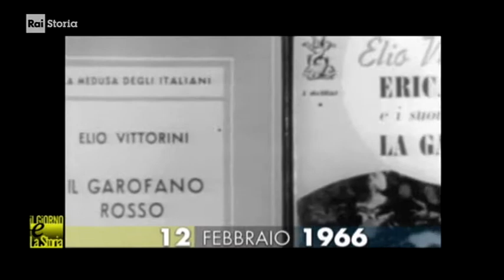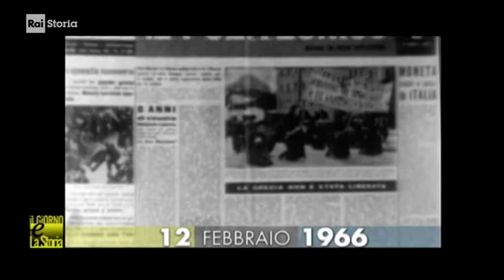1/- (anniversari morte 1966) ** 12 febbraio ** Milano: Elio Vittorini, scrittore italiano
- Civismo & ATO

(anniversari morte 1966) ** 12 febbraio ** Milano: Elio Vittorini, scrittore italiano

- 12/02/1966 - Elio Vittorini e la letteratura responsabile. Muore a Milano, a 58 anni, lo scrittore Elio Vittorini. Tra le sue opere più significative “Il Garofano rosso”, “Uomini e no”, e “Conversazione in Sicilia”. Durante la Seconda Guerra Mondiale, Vittorini aderisce al Partito Comunista clandestino e partecipa alla Resistenza. Dal 1945 al 1947, gli viene affidata la direzione della rivista politico-culturale “Il Politecnico”, che abbandona a causa di un forte contrasto con Togliatti. La direzione di Vittorini lascia un segno indelebile: l’affermazione della necessità per la cultura e la letteratura di assumere tutte le responsabilità etiche e politiche, per la trasformazione della realtà.